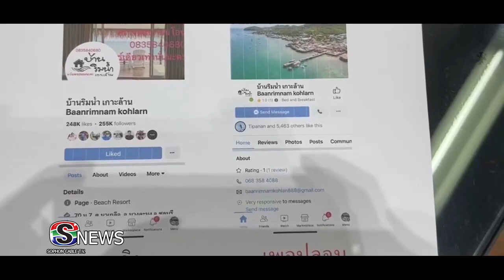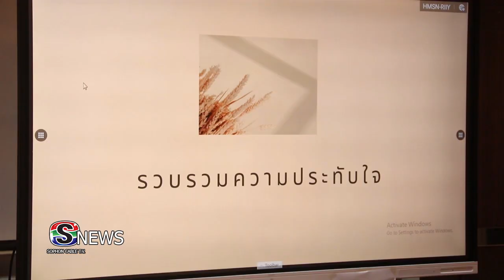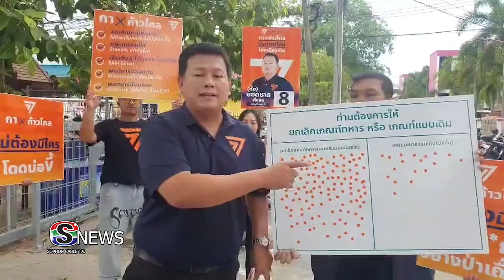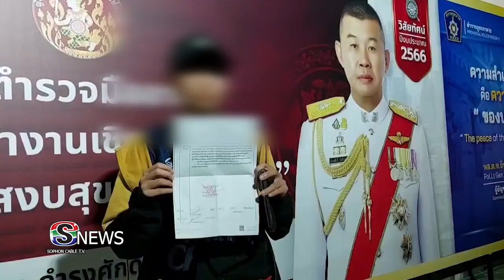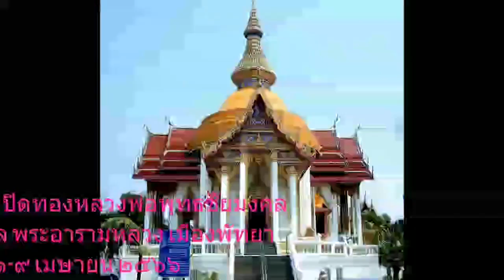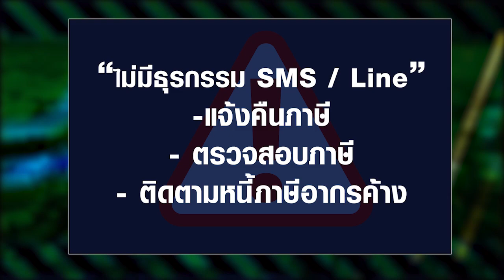ข่าวท้องถิ่นประจำวันที่ 070466